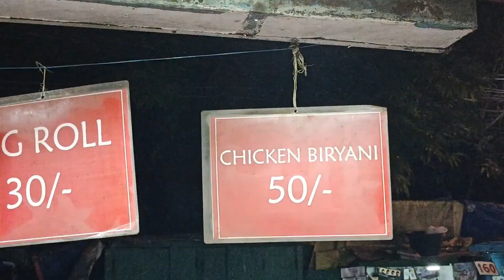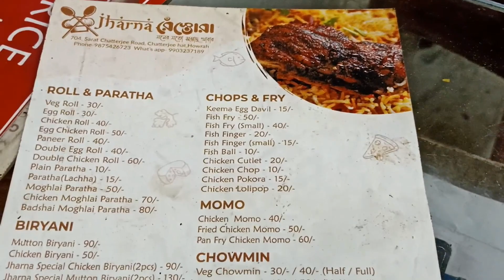Biriyani Vlog with friends😍🤩 | Price only Rs.50/- | Foodvlog | Best quality & quantity🤩🤤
🔰 এই ভিডিওটা তোমাদের কেমন লাগলো সেটা কিন্তু অবশ্যই তোমরা কমেন্ট করে জানাবে 🙏

🔰 IF ANY CONTENT OWNER HAS SOME ISSUES WITH MY VIDEOS PLEASE DIRECT MESSEGE ME ON ANY OTHER SOCIAL MEDIA AND I WILL REMOVE MY VIDEO.

🎵 Artist: Roa & MBB
Genre: Electronic & Dance
Mood: Bright

🎵 Music Title: Think of U
Artist: Roa
Genre: Electronic
Mood: Bright

🎵 Music Title: One Thing
Artist: Roa
Genre: Electronic & Dance
Mood: Bright

🎵 Music Title: Walk Around
Artist: Roa
Genre: Electronic & Dance
Mood: Bright

🎵 Music Title: Life
Artist: Roa
Genre: Electronic & Dance
Mood: Bright